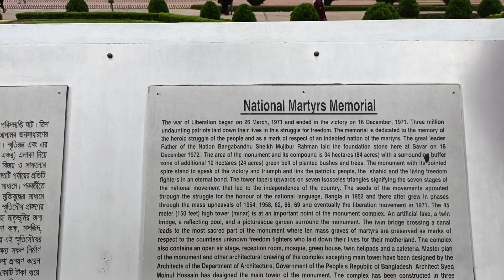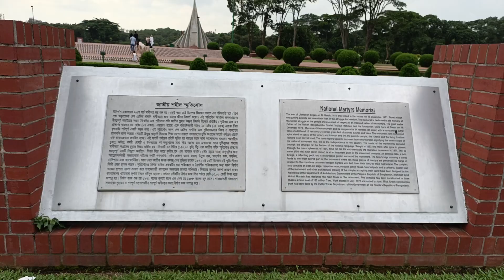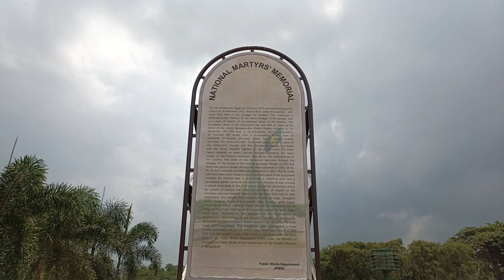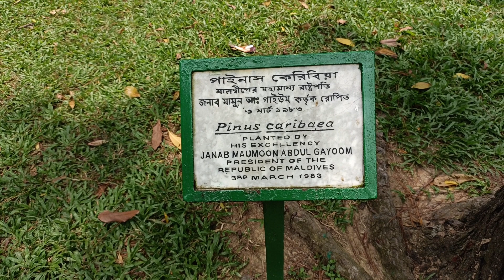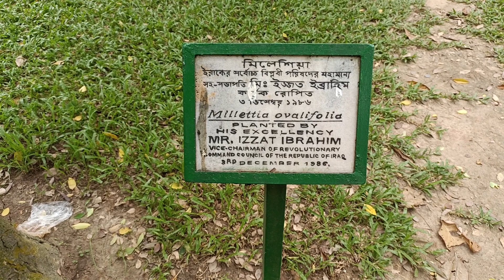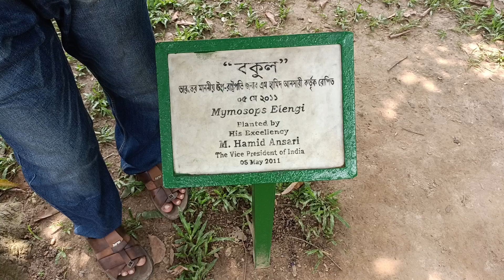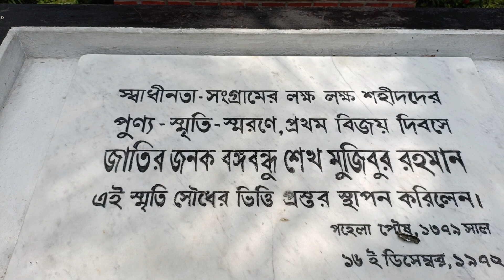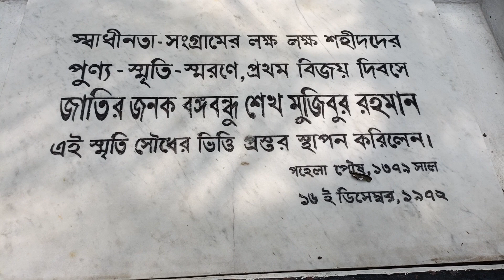national memorial (জাতীয় স্মৃতিসৌধ) Dhaka savar Smritisudhay,,, Date 09/09/2023 Iqbal